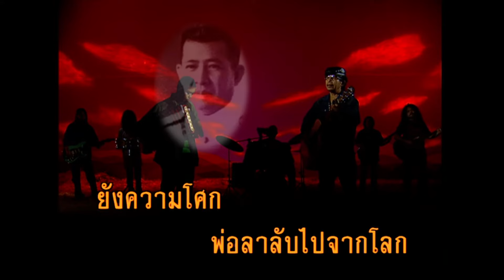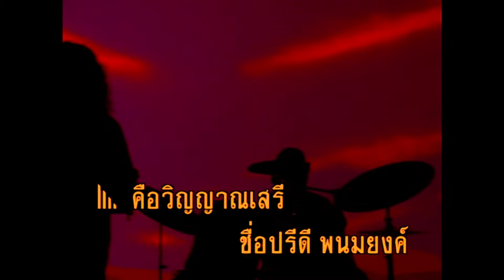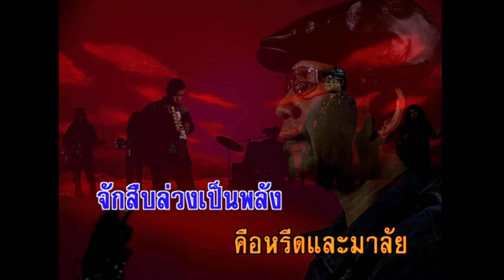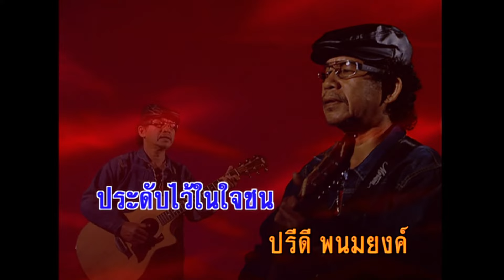ปรีดี พนมยงค์ - หงา คาราวาน (Karaoke)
เพลง ปรีดี พนมยงค์
ขับร้องโดย : หงา คาราวาน
คำร้อง/ทำนอง : เฉินซัน / สุรชัย จันทิมาธร

มาบัดนี้พ่อลาลับไปจากโลก
ยังความโศกความอาลัยให้สุดแสน
ลูกชาวธรรมศาสตร์ประกาศแทน
จะยืดแน่นอุดมการณ์ที่ท่านทำ
คือวิญญาณเสรีชื่อปรีดีพนมยงค์
คือดาวที่ดำรงอยู่คู่ฟ้าสถาวร
คือเกียรติที่ลาลับแต่ส่องทางไว้สุนทร
คือเกียรติที่กำจรและจารใจผู้ใฝ่ธรรม
คือแสงธรรมที่นำฉาย
คือความหมายที่เลิศล้ำคือผู้ประศาสน์คำ
ธรรมศาสตร์และการเมืองผู้พลิกประวัติศาสตร์
ประชาราษฎร์ให้โลกเลื่องคือเสรีรองเรือง
ระยับอยู่คู่ฟ้าดิน
อำลาอาลัย อำลาอาลัยจากดวงใจทั่วธานินทร์
แต่เจตนาจินต์จะสืบล่วงเป็นพลัง
คือหรีดและมาลัยจากดวงใจชนรุ่นหลัง
สายใยไม่หยุดยั้งแต่ยังอยู่อย่างยืนยง
แม่โดมจักผงาดธรรมศาสตร์จะดำรง
ปรีดีพนมยงค์ประดับไว้ในใจชน